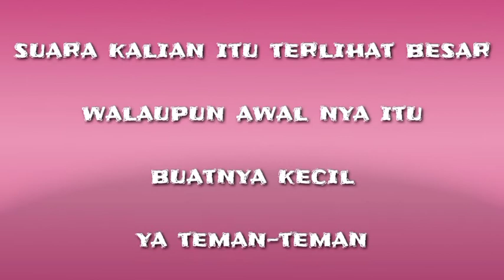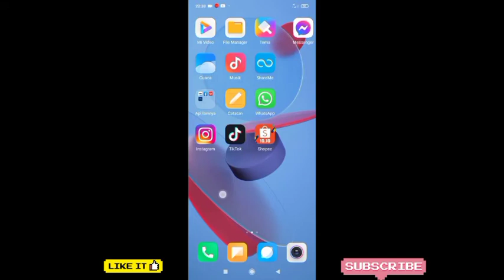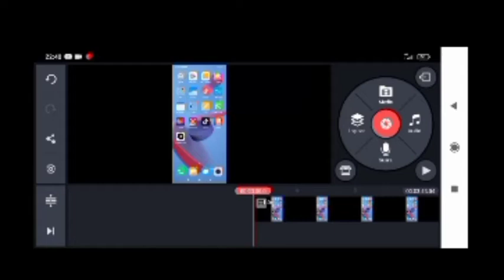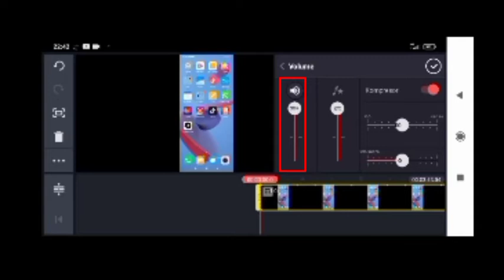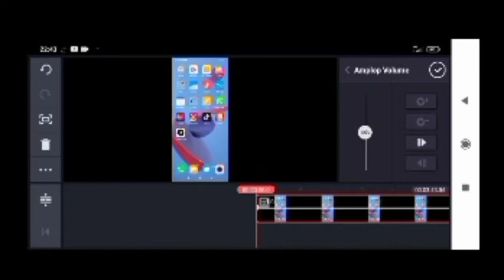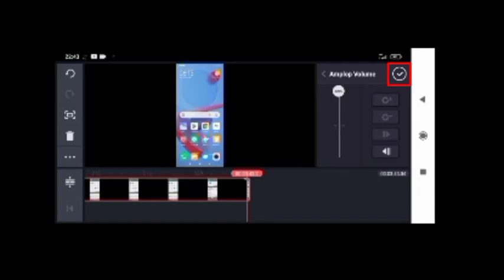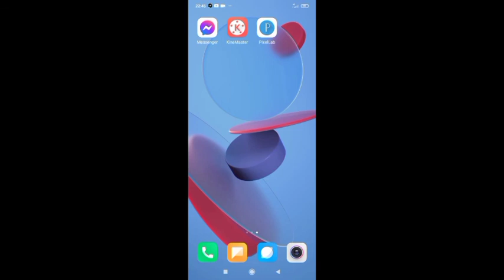cara memperbesar volume vidio di kinemaster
kalian pasti bingung,, vidio nya kok kecil suaranya,,

kali ini saya hanya berbagi ya teman- temen, bukan sok tau, atau gmn,,,

simak aja sampai habis ya,,, agar kalian tidak salah paham..

Kebetulan saya menggunakan aplikasi kinemaster ya,, untuk mengedit vidio,, termasuk volume nya juga,,